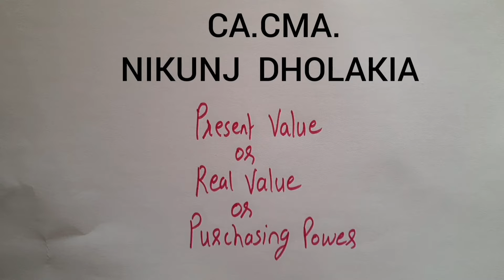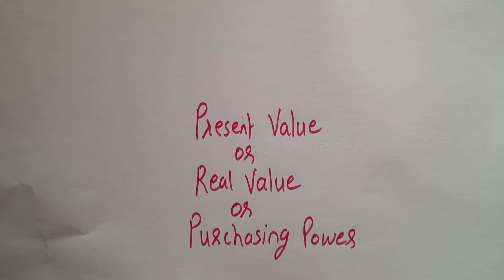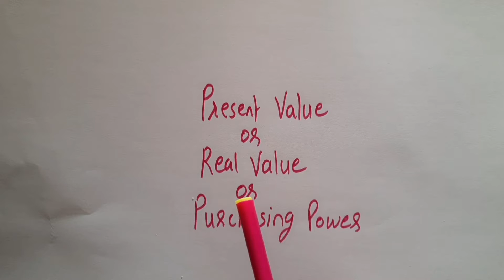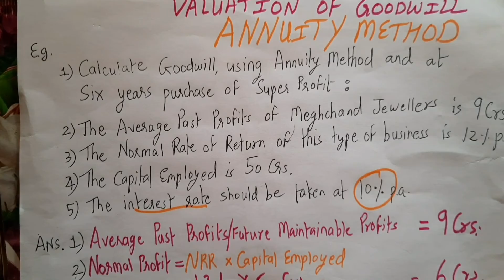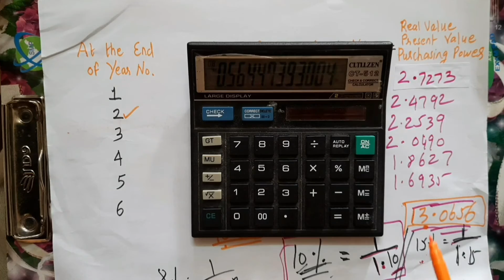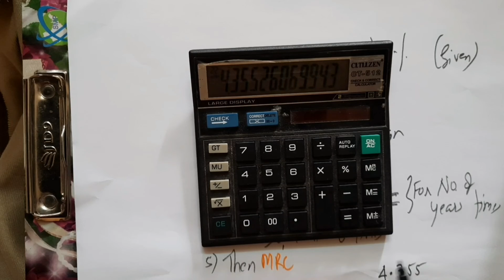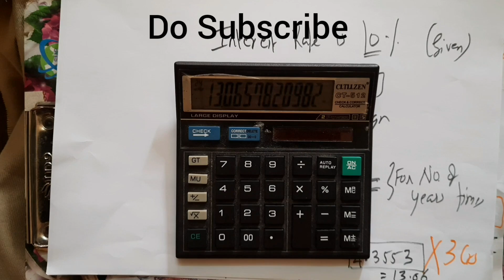Annuity Method of Goodwill,alongwith method of Calculating annuity value,on Calculator.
CA.CMA.NIKUNJ DHOLAKIA Presents ANNUITY METHOD OF GOODWILL CALCULATION VIA SUPER PROFIT METHOD.
Calculation of Present Value of Annuity also explained.